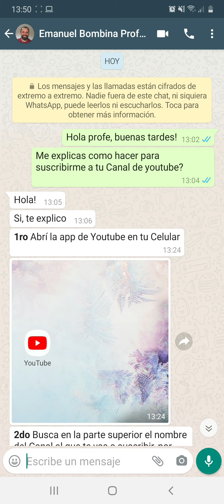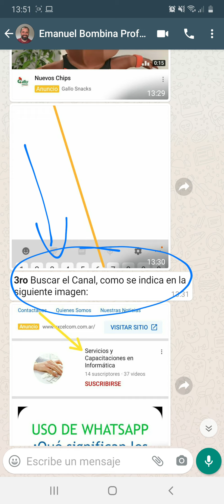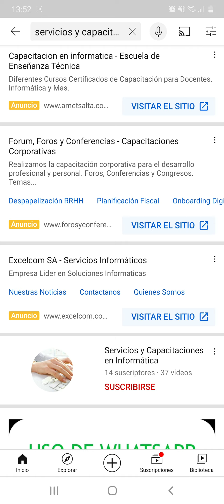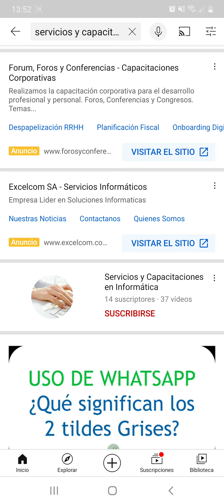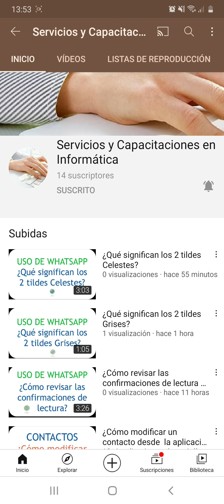¿Cómo SUSCRIBIRSE a un Canal de YouTube?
Muy útil para visualizar contenidos de su interés.